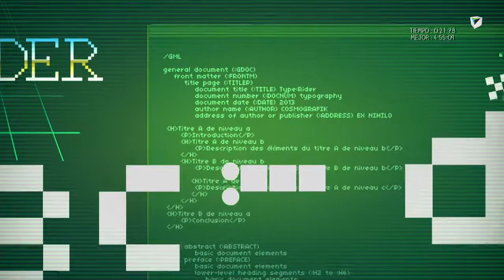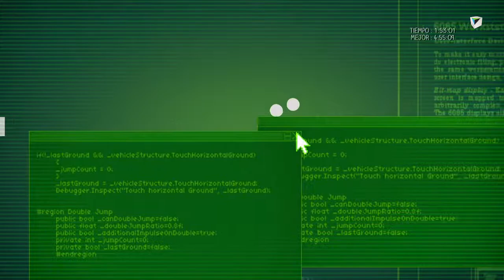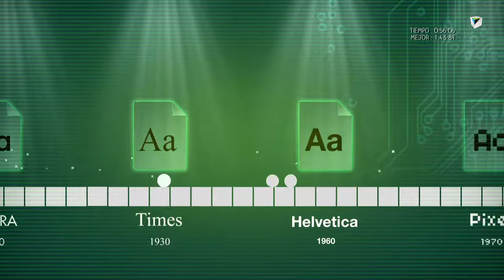Type Rider - Pixel - All Items